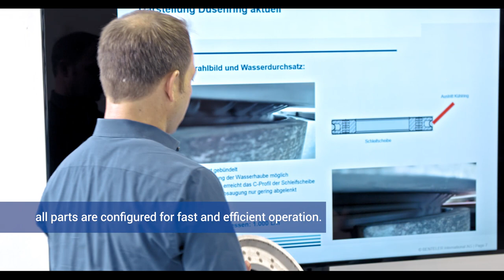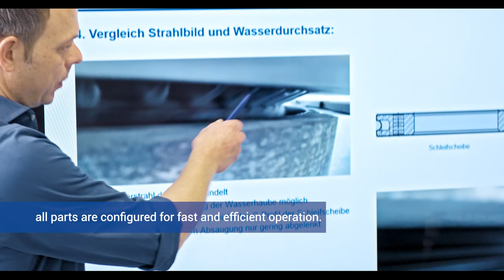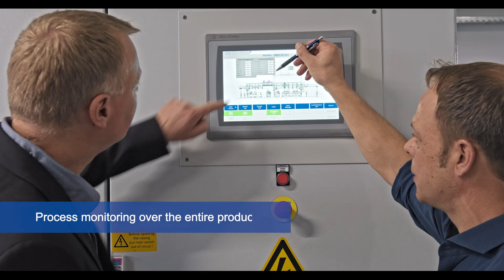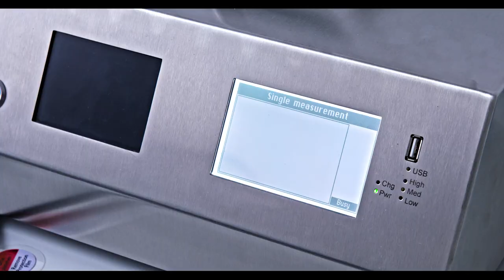How does BENTELER GLASS PROCESSING EQUIPMENT find the best solution for its customers?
Our brand-new TECHLAB has three readily-available flat glass processing systems. We’re happy to give you a live demo of all the features and benefits of BENTELER systems for screen printing, pre-processing CBG lines and glass washing machines.